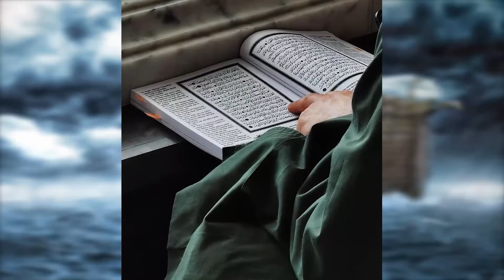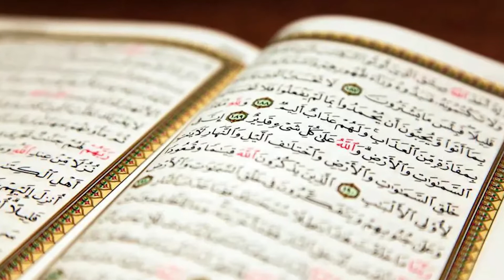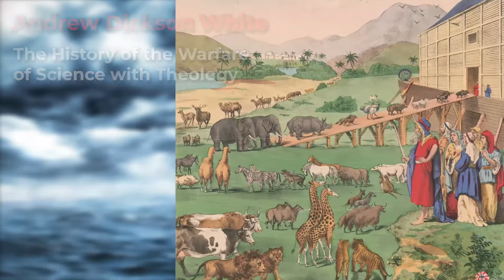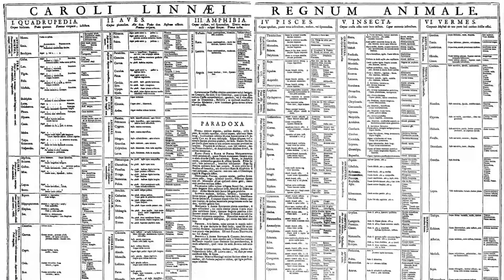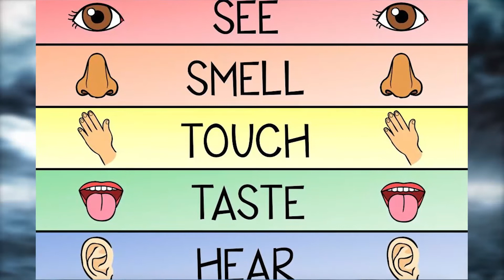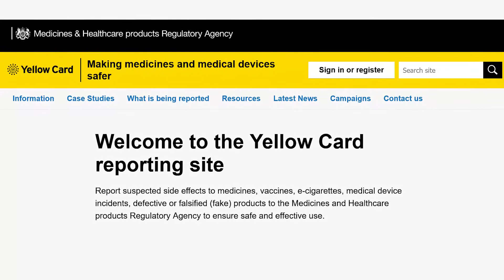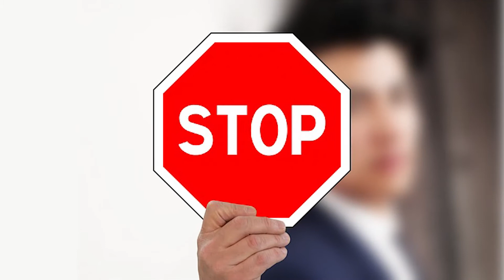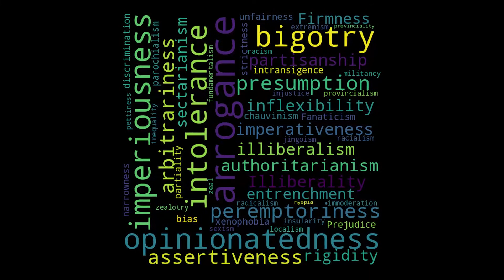Questioning and doubting all existing beliefs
As adults, we build our lives upon a great edifice of beliefs built up gradually over our lives and they can not only do us and others harm, but they can get in the way of spiritual experience. What marks out those who keep an open mind, as opposed to those who desperately try to ignore the evidence, because it threatens the very foundations of their beliefs, is that history shows us that the the weight of evidence always wins. And the dogmatic have an almost impossible time adjusting to actual evidence than those who kept an open mind from the start.

CREDITS

PAINTINGS
Maxfield Parrish
Walhalla (1896) by Max Brückner
Bedouin Camp, Tunisia, Africa
David Roberts
St-Augustine-of-Hippo-painting-Lippo-Memmi
Lucas Cranach d.Ä. - Martin Luther, 1528 (Veste Coburg)
Jean Delville (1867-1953), La rueda de la Fortuna” (The Wheel of Fortune), 1940
Carl von Linné, 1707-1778, botanist, professor (Alexander Roslin) – National museum – 15723
The House of Cards - Jean-Baptiste-Simeon Chardin
John-Knox preaching before the Lords of the Congregation 10th June 1559
Michelangelo – Creation of Adam
The Garden of Eden with the Fall of Man by Jan Brueghel the Elder and Pieter Paul Rubens, c. 1615,
Michael Servetus in prison, by Clotilde Roch. Monument in Annemasse, France.
Frans Hals - Portret van René Descartes
The monument to Bruno in the place he was executed, Campo de' Fiori in Rome
Cristiano Banti's 1857 painting Galileo facing the Roman Inquisition
Puddle (1952) - Maurits Cornelis Escher (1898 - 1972)
Three Worlds by M. C. Escher. Lithograph, 1955
Ignatius Loyola by Francisco Zurbaran

MUSIC

00:00 Ether Oar - The Whole Other
02:15 Maestro Tlakaelel - Jesse Gallagher
09:21 To Pass Time - Godmode
11:07 Sinister Cathedral - Asher Fulero
12:39 Anxious - Sextile
14:18 Early Avril - Unicorn Heads
18:28 Anxious - Sextile